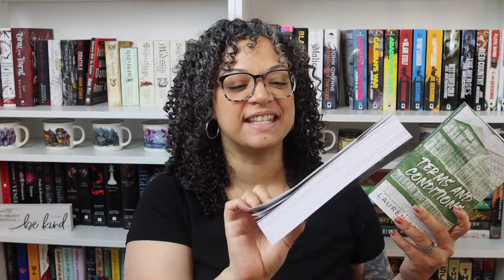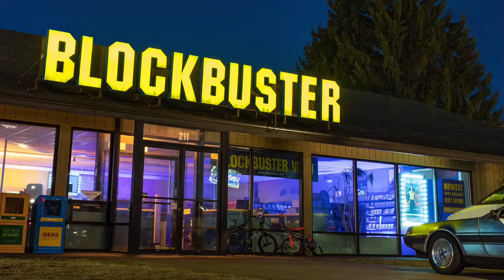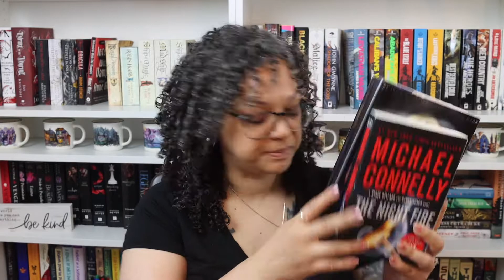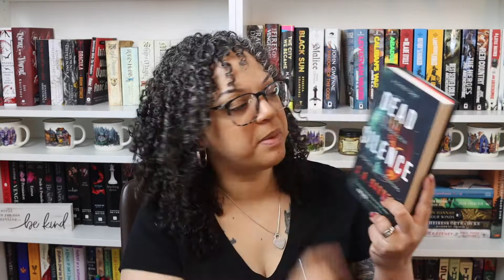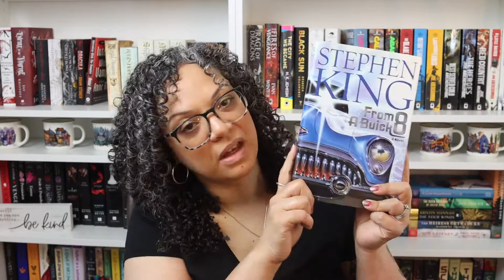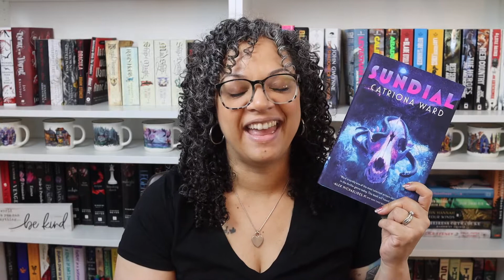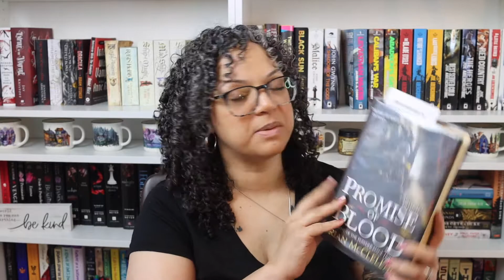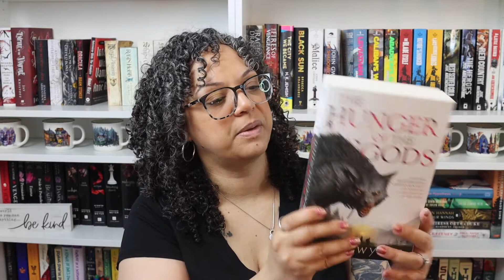HUGE SPRING BOOK HAUL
✨I hauled over 30 books from the library, thrift shopping and book shopping. Non fiction, romance, , middle grade, thriller/horror and fantasy!

0:00 Intro
1:05 Non Fiction
2:17 Romance
6:16 Middle Grade
7:16 Thrillers
9:48 Domestic Adult Fiction
10:24 Horror
16:00 Fantasy
22:34 Outro